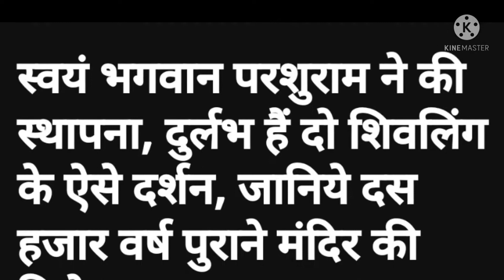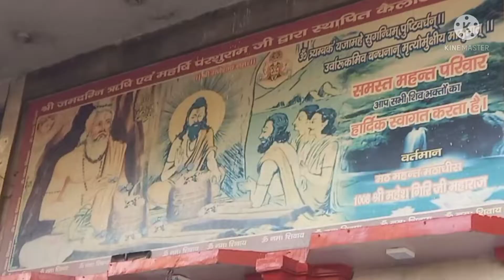Kailash Mandir Agra || कैलाश मंदिर || Shiv temple || Shiv - FUN Dana Dan